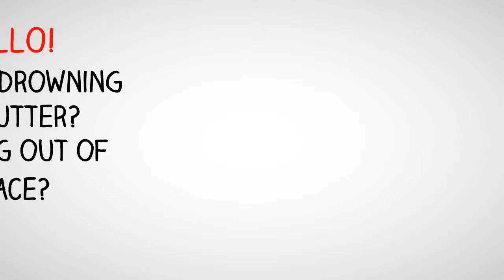Vero Beach Storage Facility